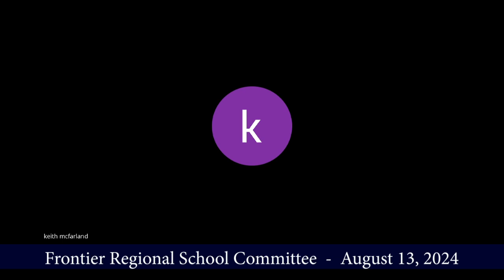Frontier School Committee Meeting - August 13, 2024